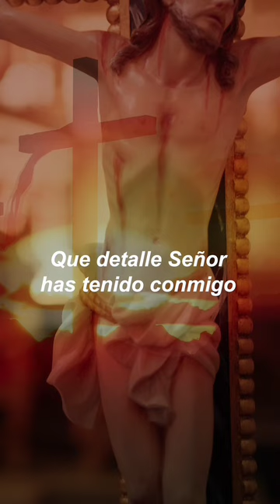Yesenia Flores - Que Detalle [ Musica Morena Vision ]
MV. Oraciones